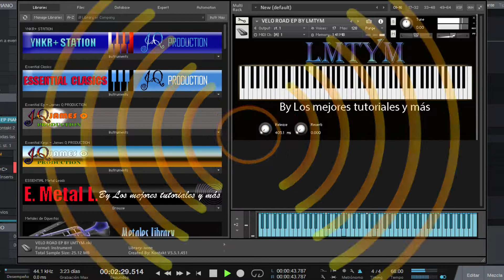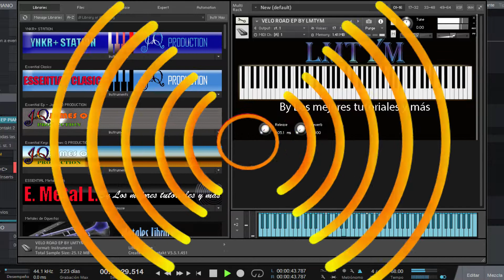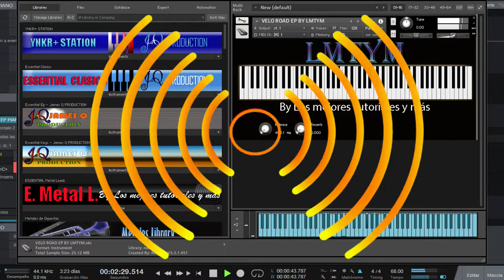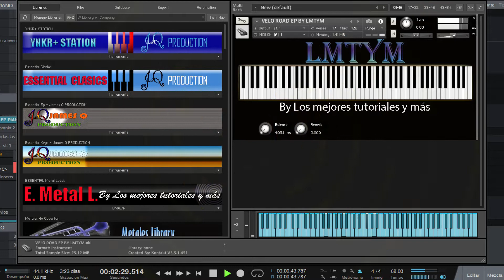VELO ROAD EP Virtual Musical Instrument🎼🎹Samples para Kontakt 5 a KONTAKT 8🎼🎹BY LMTYM🔥💯